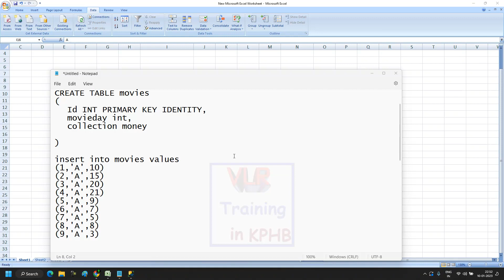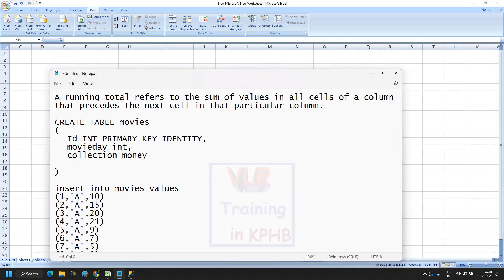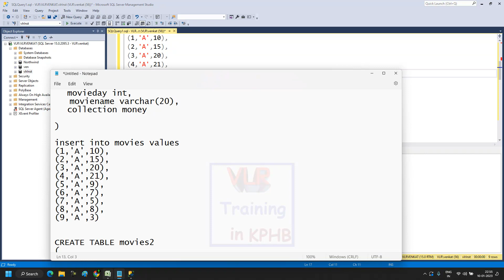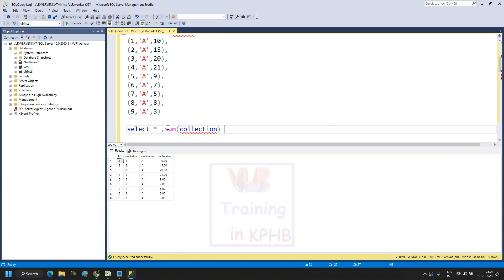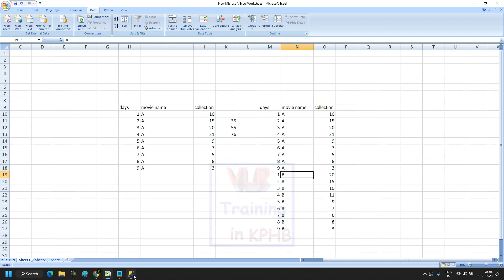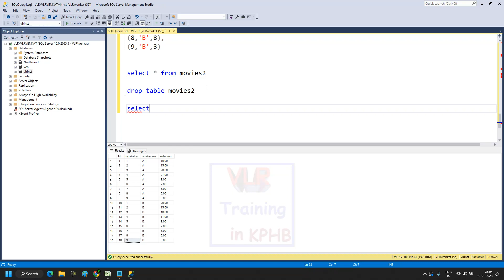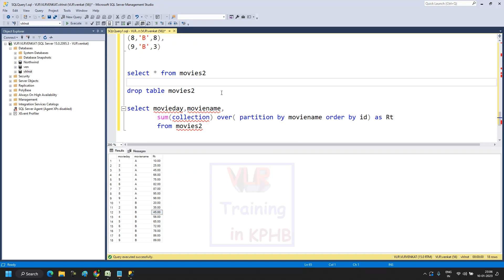Calculating Running Total with OVER Clause and PARTITION BY Clause in SQL Server in telugu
To calculate a running total with the OVER clause and PARTITION BY clause in SQL Server, you can use the following steps:

Use the SELECT statement to retrieve the data from the table you want to calculate the running total for.
Use the SUM function with the OVER clause to calculate the running total.
Use the PARTITION BY clause to specify how you want to group the data.
Use the ORDER BY clause to specify the order of the data within each partition.

SQL Interview Questions Answers Telugu
Top SQL Interview Questions Answers
Most Important Questions for SQL Job Interview
Most Asked Question SQL Job Interview Questions Answers
Top SQL queries for interview